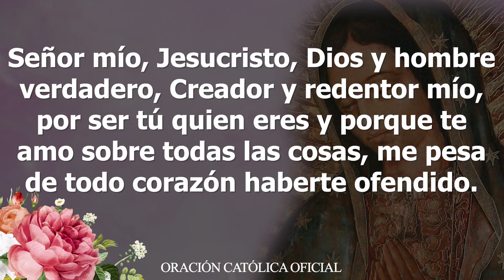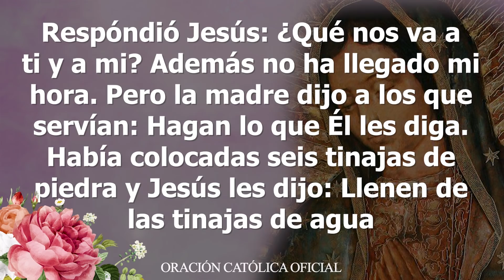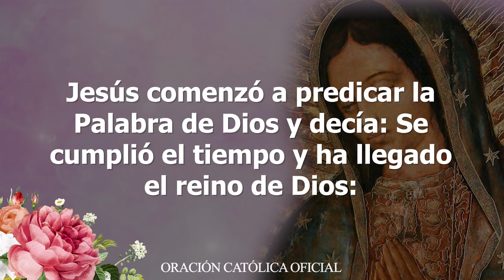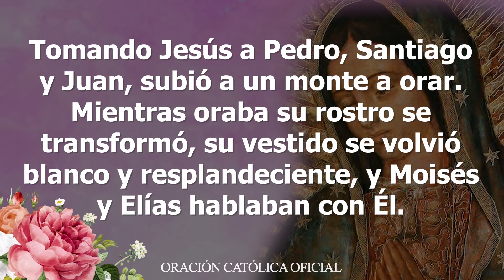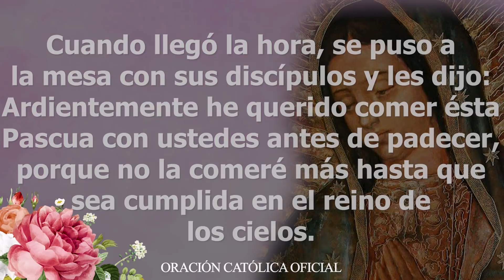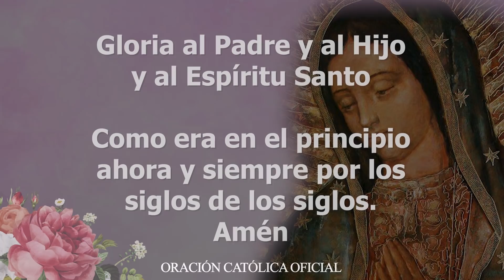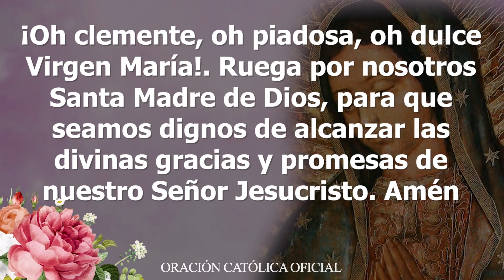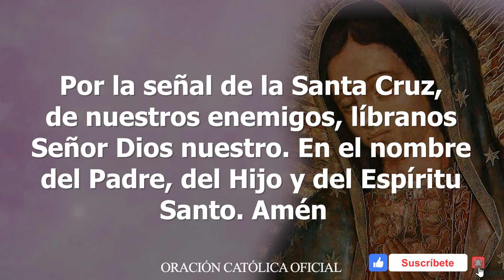SANTO ROSARIO de Hoy Jueves 24 de Septiembre de 2020 MISTERIOS LUMINOSOS//VIRGEN MARÍA DE GUADALUPE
Con gran amor meditemos el Santo Rosario de Hoy Jueves 24 de Septiembre de 2020